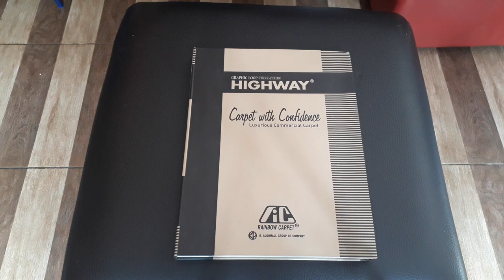carpet untuk kantor dan hotel terbaru